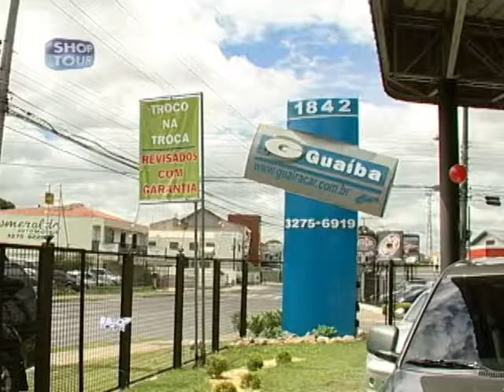SHOPTOUR CTB - GUAÍBA CAR 01